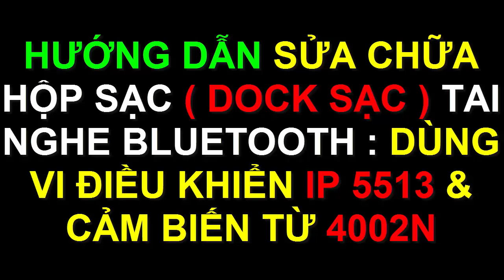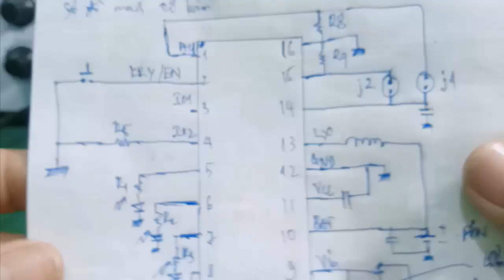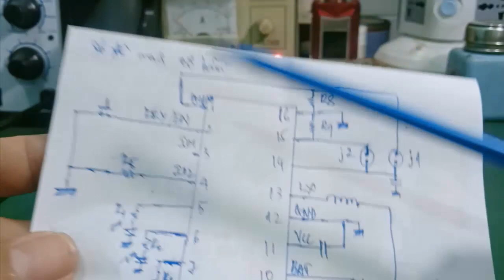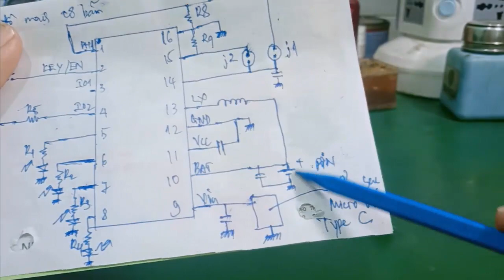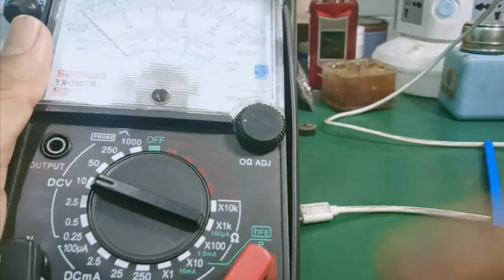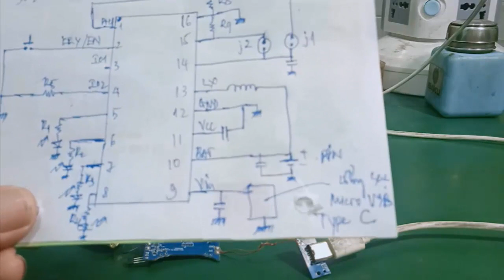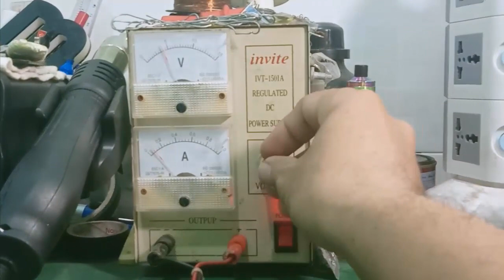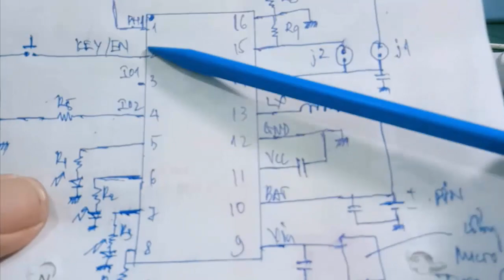Sửa tai nghe Bluetooth bị hỏng sạc - hộp sạc bị mất nguồn - sạc không vào pin - kích pin cho hộp sạc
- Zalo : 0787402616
- Video hướng dẫn sửa chữa hộp sạc tai nghe Bluetooth bị hư , cách kiểm tra các linh kiện trong mạch như IC : ỊP 5513 & cảm ứng từ 4002N